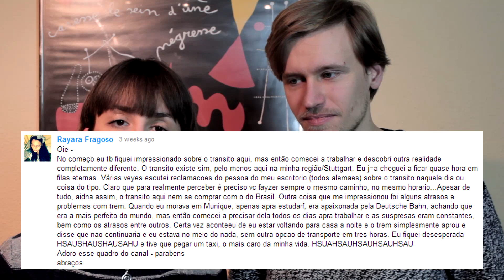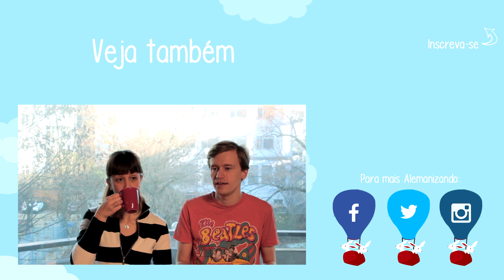Papo sobre a nossa história no YouTube - TAG: Quando comecei no YouTube - Chá com o Alemanizando #3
"Por que vocês criaram o canal?"

Essa é uma pergunta que ouvimos bastante e por isso decidimos parar e falar sobre o assunto. Ter um canal de YouTube não é difícil, mas criar conteúdo consistente é mais desafiador.

Nesse Chá compartilhamos nossas impressões sobre ter um canal, a comunidade, inscritos e outros canais!

Procurando passeios guiados por Berlim? Explore os detalhes de Berlim em português, com guias brasileiros que tu já conhece e viva intensamente essa cidade que já te cativou através dos nossos vídeos.

Também estamos no Snapchat: alemanizando

Vamos ficar muito felizes em responder suas dúvidas!